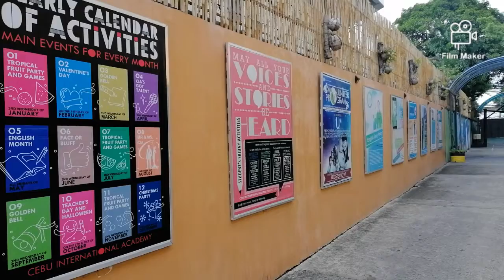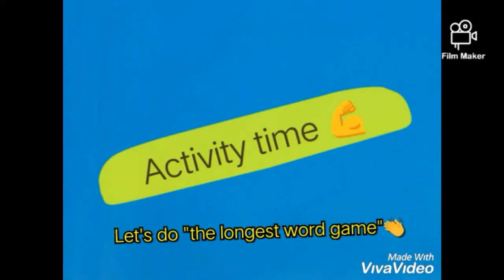ESL: CIA Group Class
CIA comprises of different classes: 1:1, group classes small and big group, activity class, native class, pop song class, film showing, grammar class, speech class, vocabulary class, open classes, CNN, Calan and self study time. Students can have various selection of classes they want to join aside from the offer of choosing courses from ESL, TOEIC, IELTS and Business.